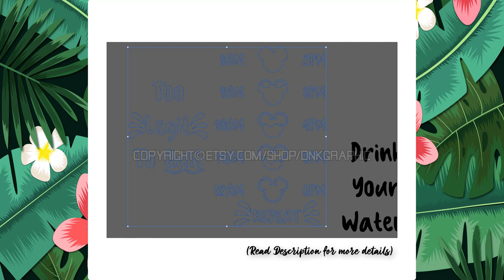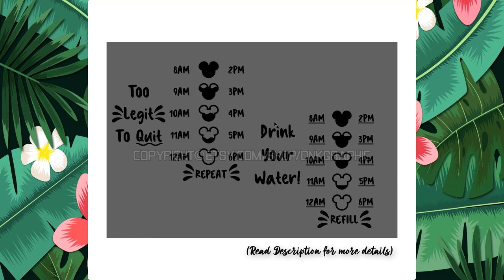Mickey Water Tracker SVG Sticker Decal Silhouette Cameo Cricut Cut File Dxf PNG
This Mickey Water Tracker SVG Sticker Decal Silhouette Cameo Cricut Cut File Dxf PNG can be resizing, coloring and modifying with the appropriate software very easily.

You will get Zip files including the following file formats:
- SVG
- DXF
- EPS
- PDF
- PNG Transparent (300 dpi.)
- Ai

Get this Mickey Water Tracker SVG Sticker Decal Silhouette Cameo Cricut Cut File Dxf PNG in here :

- Corel Draw
- Inkscape